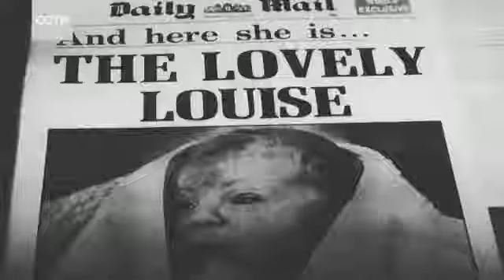Test tube baby